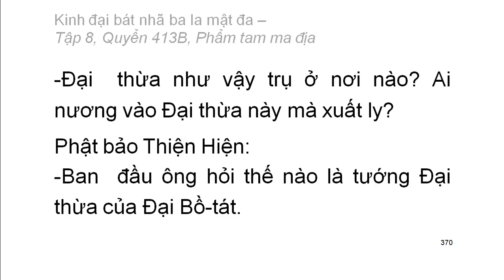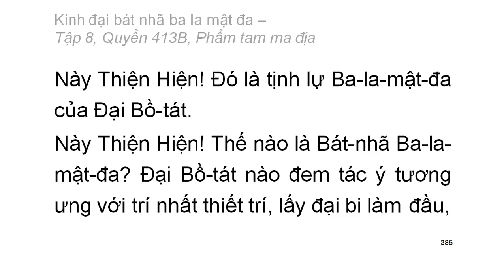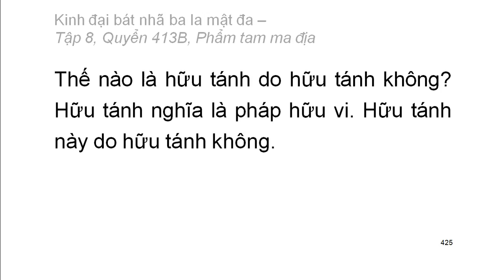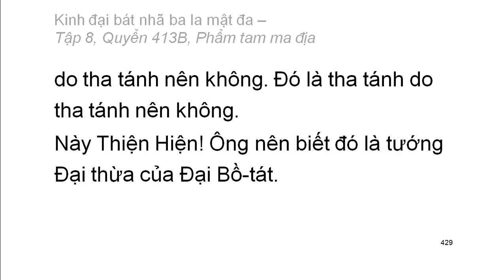Quyển 413B: Kinh đại bát nhã ba la mật đa - Phẩm tam ma địa (rất hay) (413/600)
Hội thứ hai:
Phẩm 16: Phẩm tam ma địa
Hán dịch: Pháp sư Huyền Trang
Việt dịch: Hoà thượng Trí Nghiêm
Giảo chính: Hoà thượng Quảng Độ